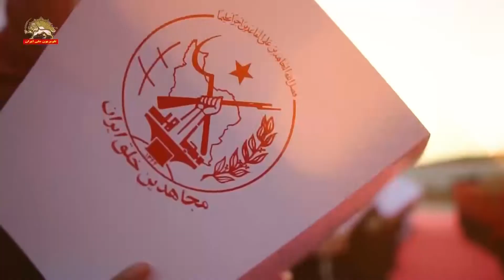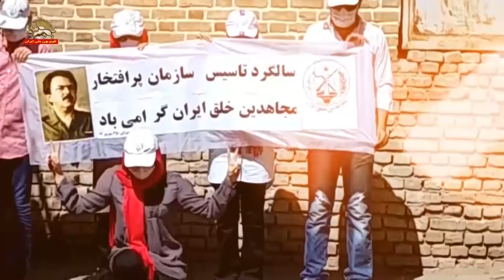ترانه سرود «پیوسته در میلاد » خواننده نیما وحبیب غراب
ترانه سرود «پیوسته در میلاد» - حبیب و نیما
بمناسبت ۵۸مین سال تأسیس سازمان مجاهدین خلق ایران